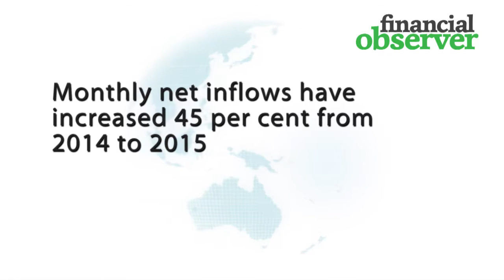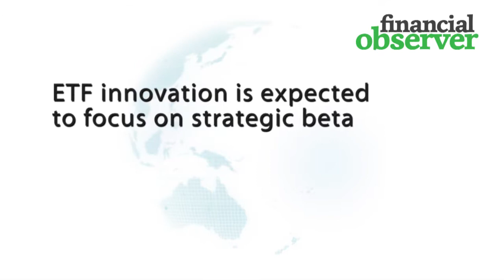Arian Neiron Van Eck - Strategic beta and ETFs outlook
Van Eck Global Australia managing director Arian Neiron discusses expected ETF innovation, including how strategic beta can offer more targeted outcomes, and where the sector is heading to next.